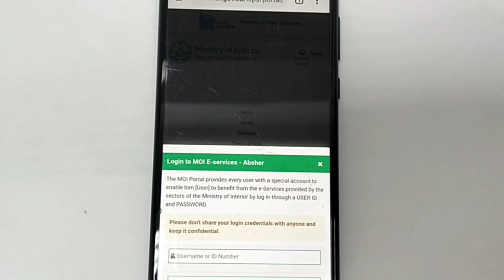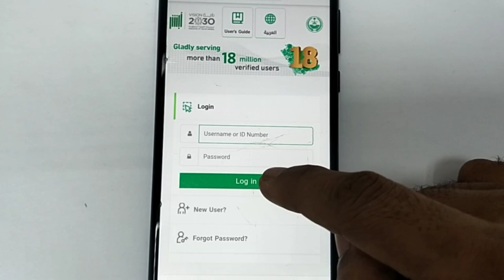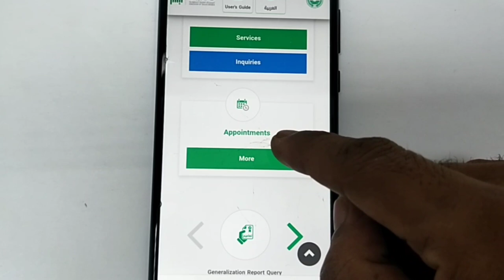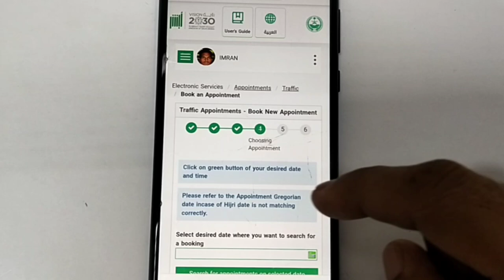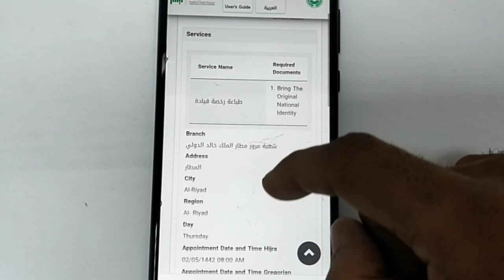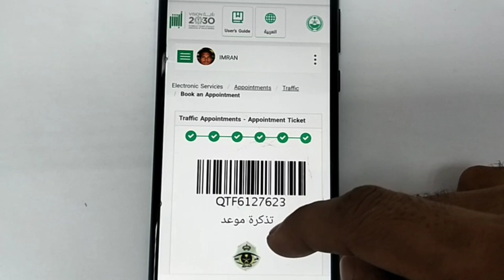How To Book Appointment For Driving License in Absher | Maroor Dallah Ka Appointment Kaise Book Kare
How To Book Appointment For Driving License in Absher | Maroor
Dallah Ka Appointment Kaise Book Kare

Is Video Me Bataya Hun Ki Absher Se
Maroor Ka Appointment Kaise
Book Karen...